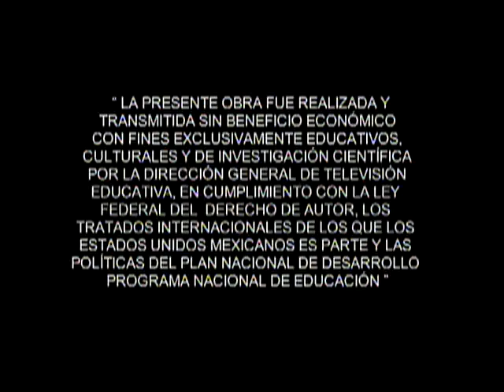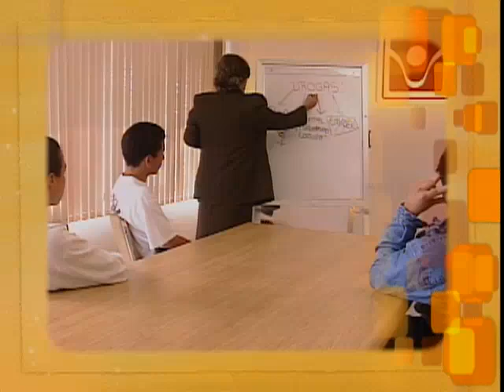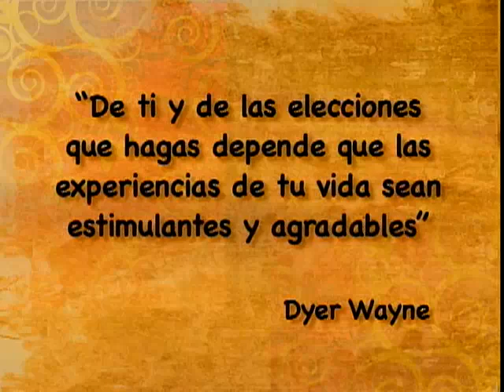18. Los factores que ponen en riesgo la salud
Telesecundaria. Formación Cívica y Ética II
Los factores que ponen en riesgo la salud
Programa 18